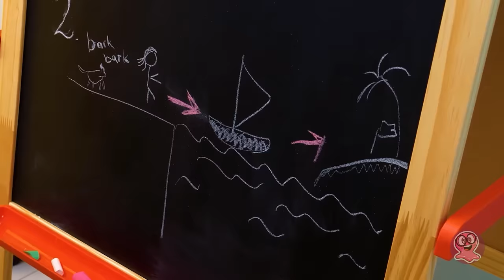डॉल के लिए पार्टी आउटफिट बनाना || कर्ली बाल और शाइनी ड्रेस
सैमी ने बार्बी डॉल के लिए चैलेंजेस की सिरीज़ बनाई, और अब वो बहुत बुरी लग रही है! लगता है जैसे सैम ने उसे जंगल ,फिर वोलकैनो मे भेज दिया हो और फिर उसे पानी मे डुबाया हो। पर अब उसे स्पा पर रिलैक्स करना है!

तो आज, हम अपनी बार्बी डॉल का ख्याल रखेंगे। चलो उसे एक रियल क्वीन की तरह महसूस कराएं!

🤩चलो हेयर स्टाइल और मेकअप बदलें। हम बालों को धो कर कंघी करेंगे और कर्ल करेंगे। और हाँ,  चेहरे को साफ करना होगा, बहुत गन्दा है!

🤩और फिर वक़्त है ड्रेस बनाने का। और हम किसी फैब्रिक का इस्तेमाल नही करेंगे! ड्रेस मास्किंग टेप, नेल पॉलिश, और ग्लिटर से बनेगी! इसी तरह, हम शूज़ बनाएंगे।

इस तरह, हम ने आसानी और तेज़ी से अपनी बार्बी के लिए आम चीज़ों से कमाल की पार्टी लुक बनाई! हमें पूरी उम्मीद है आप भी कर पाएंगे! ड्रेस के लिए अलग अलग रंगों के सिक्विन्स का इस्तेमाल करें , ब्रेड पिगटेल्स या पोनीटेल बनाएं! अपनी इमैजिनेशन का इस्तेमाल करें!

Title: Cuckoo